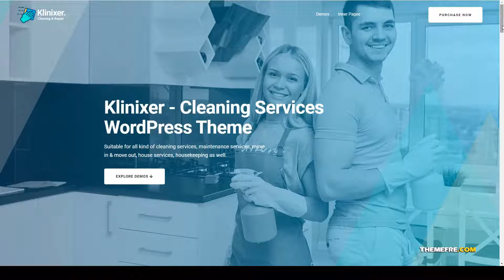Klinixer - Cleaning Services WordPress Theme RTL floor cleaning Cleaning Business Kumakura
Columns 4+

 Layout Responsive